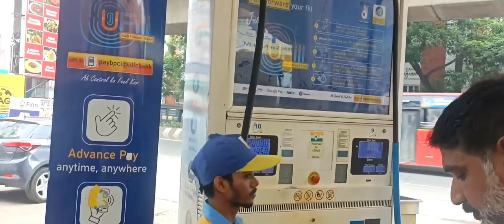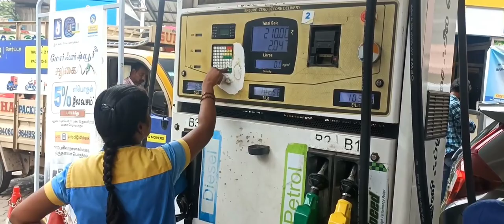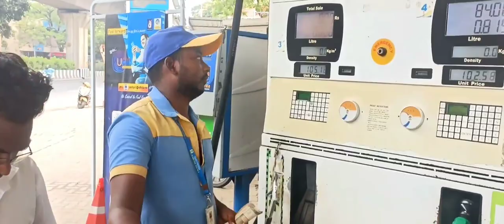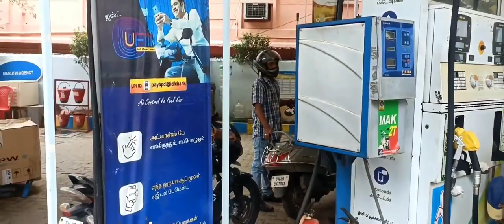⛽Petrol Bunk Business Plan In Tamil / இந்த தொழில் செஞ்சா பணம் தானா தேடிவரும் !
petrol pump business plan 2022,